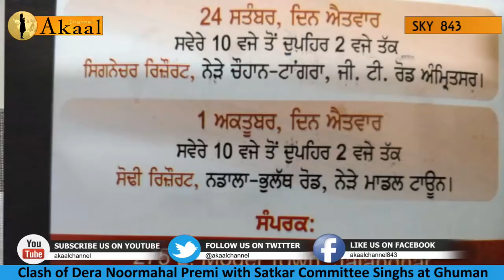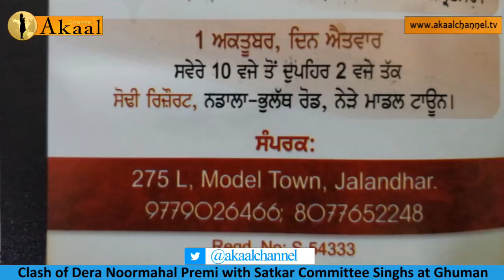Exclusive Interview with Satkar Committee Singhs on Clash of Dera Noormahal Premi